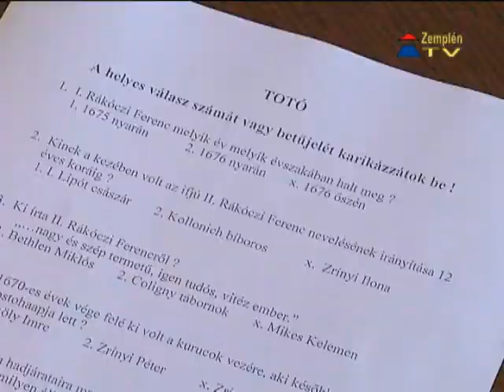XXI. Rákóczi-vetélkedő Sátoraljaújhelyen